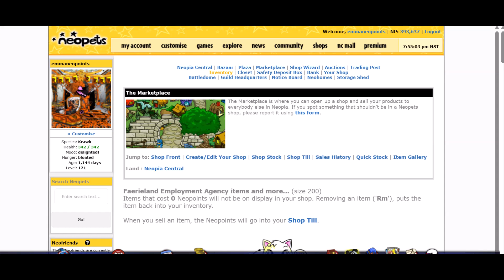Neopets - Wheel Of Excietment - A Random Magic item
i landed on the best square on the wheel and it gave me a cheap prize. 24 August 2023 ( Thursday ) 3:56AM in the morning England time.